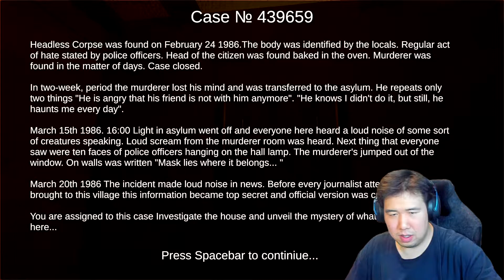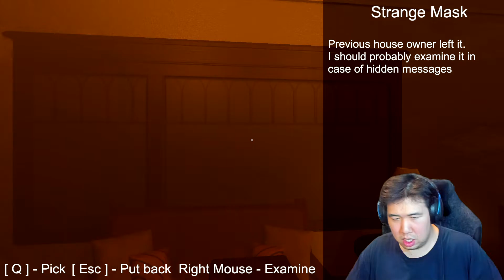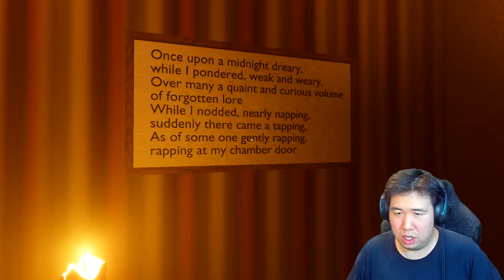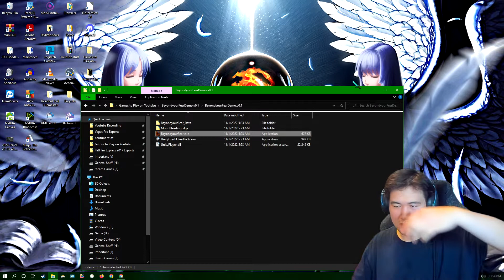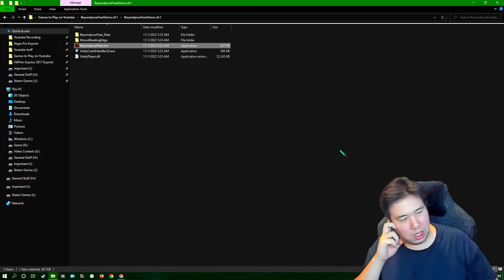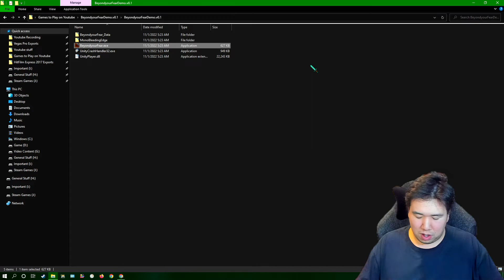[Itch.io]No dropping | Beyond your Fear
I can't drop my things!
Outro Information
Descend into atmospheric Psychological horror game where player needs to solve riddles and make hard choices on the way to realize what lies beyond your fear